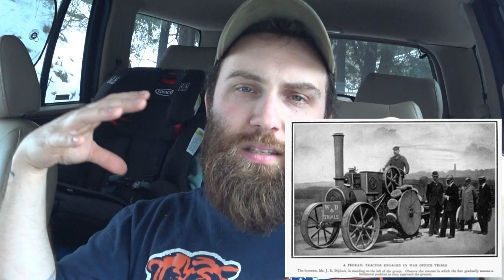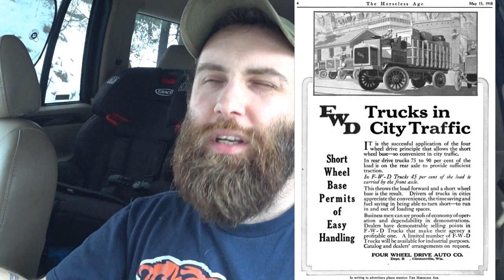History of 4x4/AWD - The story of off-roading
From the very first 4 wheel drive prototype to the Jeeps of WWI to the all wheel drive commuter cars of today, 4x4 and AWD have a rich and interesting history which we would like to share with you today. We will cover everything from the first Marmom-Herrington 4wd swapped Fords, on up to the Audi, Subaru, and Toyotas of Group B rally.

Checkout the D&E Store for awesome Jeep and

We hope you enjoyed this video and will keep in mind that all information included is intended to be purely academic and in fact is only the opinion of D&E. We are not professionals, nor are we qualified to knight you a professional. D&E want to ensure that anyone modify or fixing their own vehicle does so in a safe manner which leaves the vehicle in a legal, roadworthy state. In short, DON'T BE A MONKEY WITH A TOOL BOX! If you don't know what